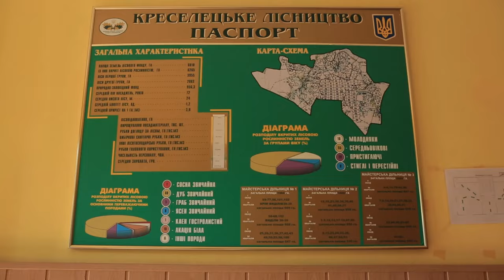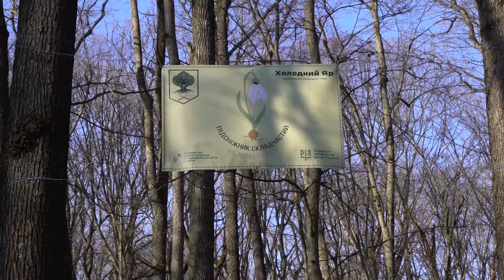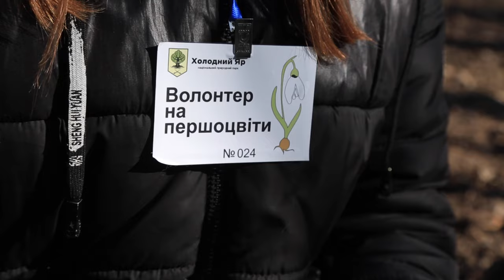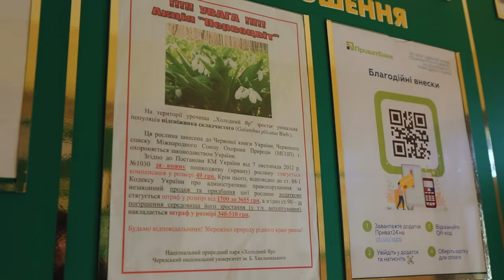Десятки гектарів підсніжників, які охороняє держава й волонтери | CBN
Подивитись, як масово квітнуть підсніжники, можна на Черкащині. У заповіднику Холодний Яр на десятках гектарів квітнуть  підсніжники. Про красу навколо подбала природа, а от про комфорт туристів - поки ще ніхто. Ми з командою відправились туди, аби оцінити місцину для активного відпочинку.